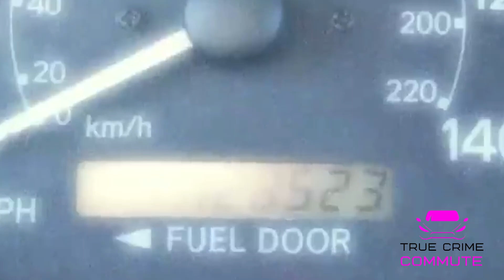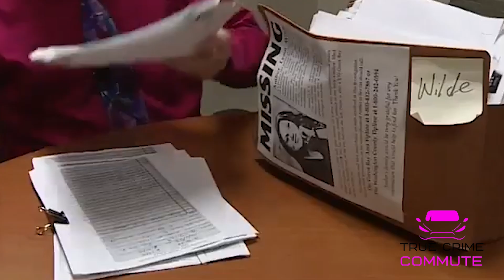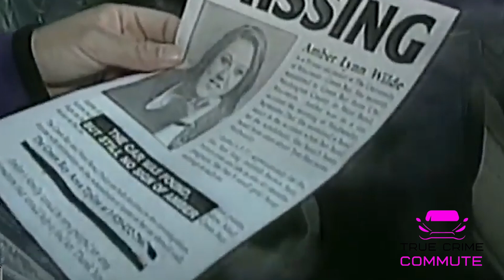Missing Car Found Near Green Bay Packer's Stadium - A Disturbing Discovery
MISSING PERSON: Amber Wilde

-TITLE- Disappearance Of Amber Wilde
CHAPTERS
00:00-  00:54    Amber Wilde Disappeared in 1998
00:56- 2:51      The  Crime
2:52-   6:23       Theories
6:25-  7:11       Green Bay Police Department

This series incorporates credible sources, including interviews, newspaper articles, and television news reports, aimed at educating viewers and commemorating significant historical events. The videos are enhanced with editorial context, which adds to their educational and artistic significance.